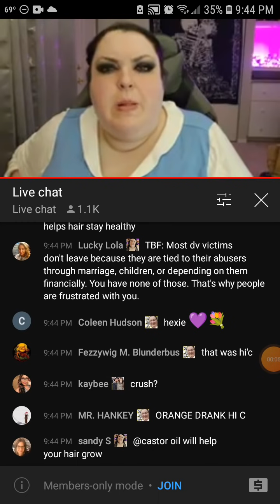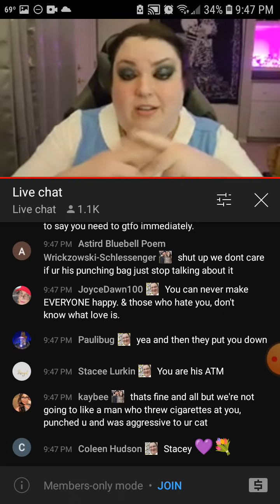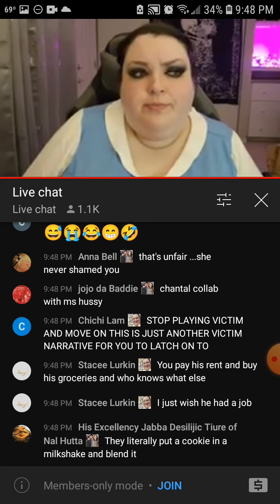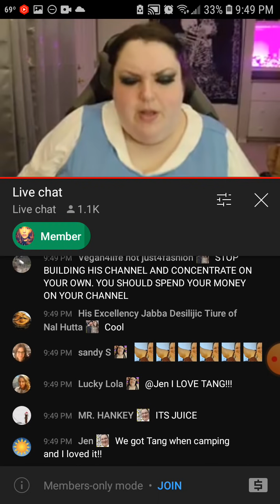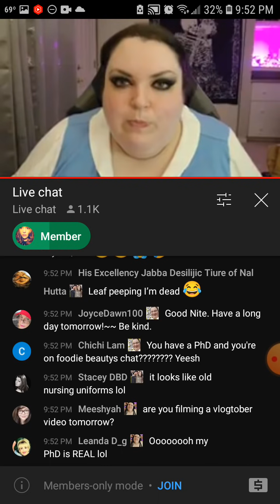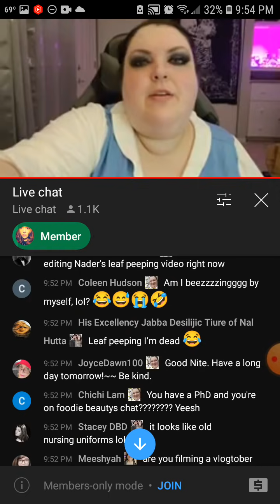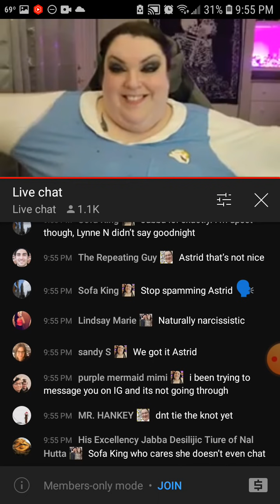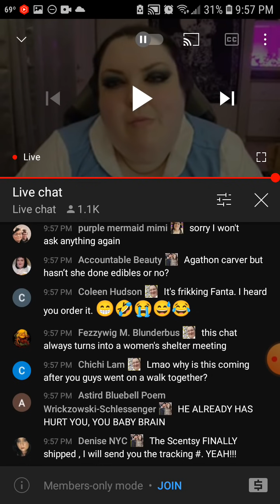foodie beauty making excuses for nader... again...